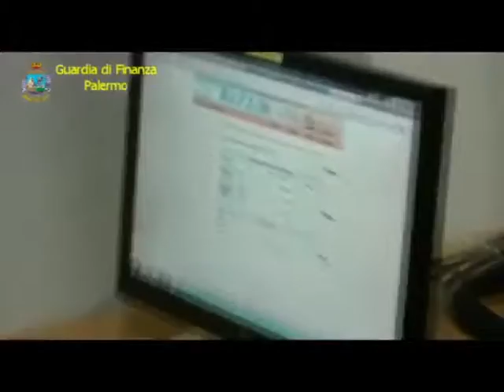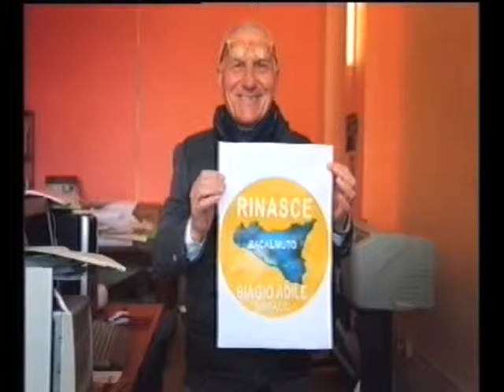Telegiornale Studio98 del 18 aprile 2014